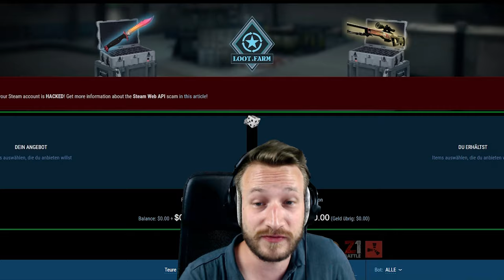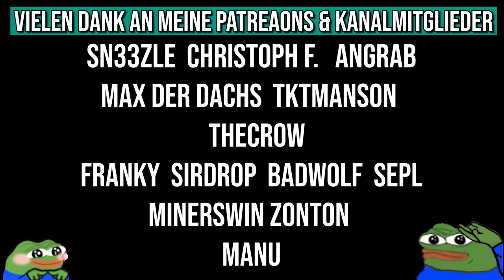450.000€ an Skins eingefroren - Loot . Farm Bots von Steam blockiert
Am 20.6.21 wurden alle Trade-Bots bzw. Steam Accounts der Loot . Farm Bots von Steam blockiert.  Zu diesem Zeitpunkt lagen noch unzählige Skins auf diesen Bots, darunter natürlich auch Skins von den Usern der Seite. Warum das Ganze passiert ist und wie sich das Problem entwickelt, erfahrt ihr im Video.

• Mein Epic Creator Code: DERDUMMBABBLER